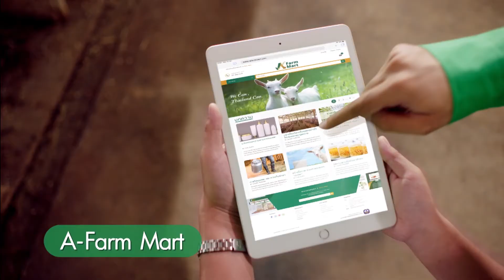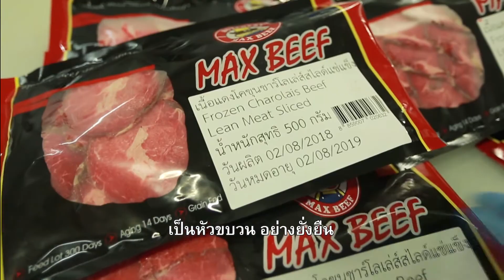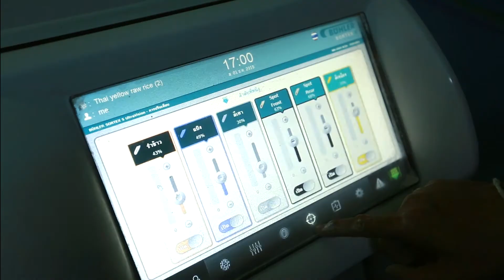เพลงแห่งการขับเคลื่อนภารกิจ ธ.ก.ส. ปีบัญชี 2562